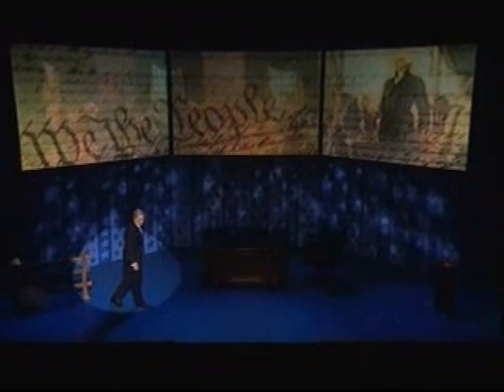Condi Dance with Will Ferrell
I thought I'd post it too since so many lovely people have been asking me to. As the song goes, I had the time of my life...